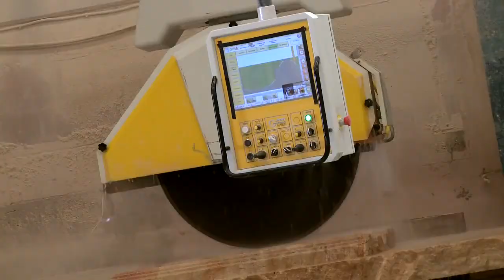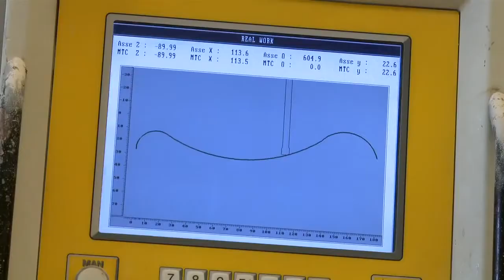Halmann Vella Company Profile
Produced by Blaze Productions, Malta.
Narration by Jody Fiteni